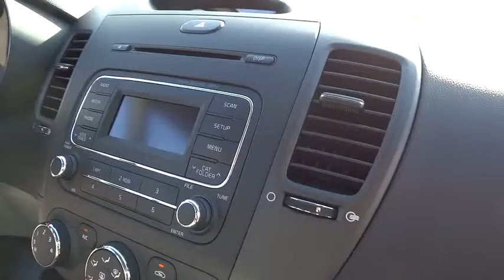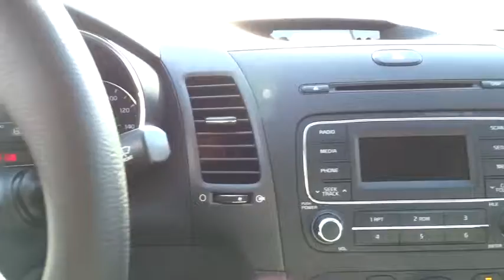2016 Kia Forte Simi Valley, Thousand Oaks, Los Angeles, Ventura, Oxnard, LA, CA 46320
2016 Kia Forte

First Kia
2081 1st St

Coming back for 2016 is the Kia Forte. It is peppy, economical, and surprisingly loaded with tech features. It's larger and roomier than the previous generation of Fortes, and boasts a new, sportier exterior. As with all Kia models, the 2016 Forte packs a lot of bang for your buck. The quieter engine and refined suspension mean a pleasant ride that feels like a larger, more expensive car. You can choose either the six-speed manual transmission, only available in the LX trim, or the six-speed automatic with overdrive that is standard in the EX and an option in the LX. Choose from a 1.8L engine that can produce up to 145hp or a 2.0L that puts out 173hp. Depending on your choice of trim, you'll enjoy fuel economy ranging from an EPA estimated 25 MPG in the city, to 39 MPG on the highway. The trunk is generously-sized, larger than most compact vehicles, meaning you can fit all your gear, from groceries to golf clubs. Standard equipment includes steering wheel mounted audio controls, Bluetooth, electronic stability control, and heated door mirrors. For added style, consider the available Premium Package, with items such as leather seat trim, power sunroof, push button start, ventilated driver's seat, heated front/ rear seats, and heated steering wheel. With the available UVO eServices Infotainment System you can control a number of features when paired with a compatible device. Also available is voice-command navigation. It offers a vivid color, touch screen and relays real-time highway conditions from SiriusXM Traffic (real time updates require paid SiruiusXM subscription).